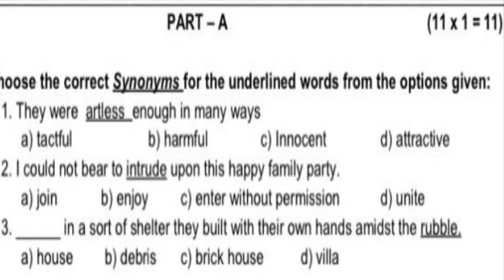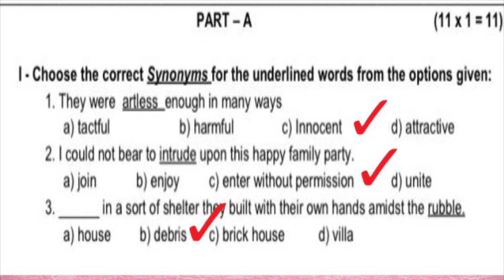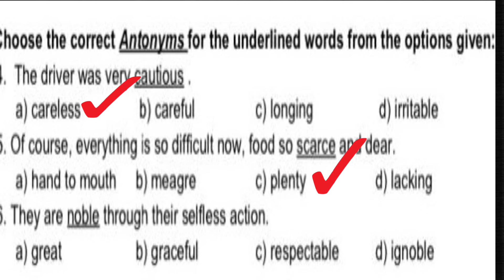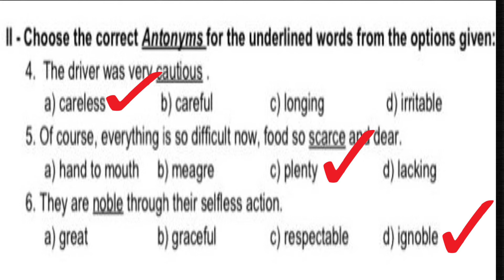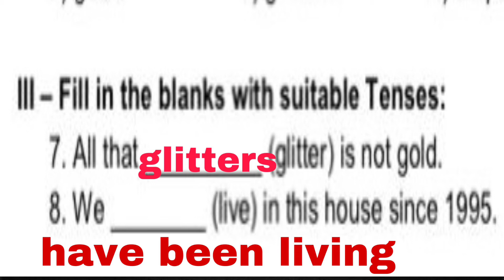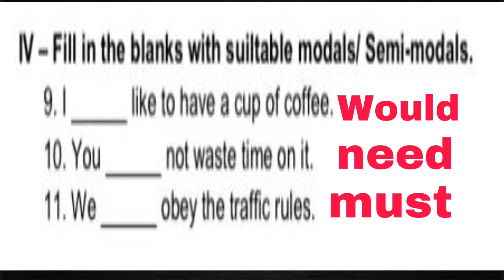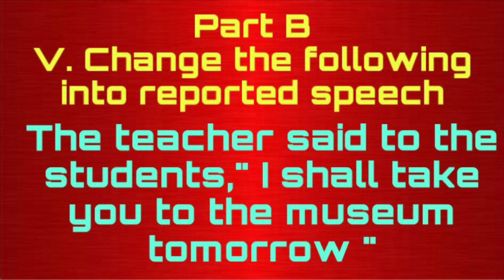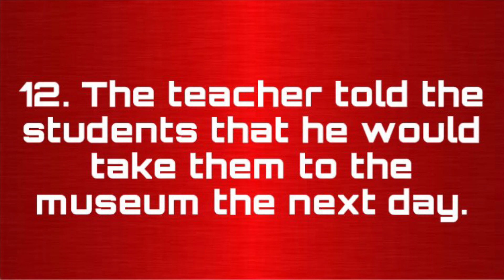XII English| Weekly test 1| Prose Unit 1| Samseer Kalvi English